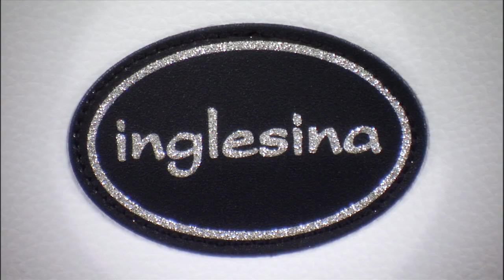Carrozzina Classica Inglesina - Video Tutorial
Sopri tutte le caratteristiche della carrozzina Classica di Inglesina: da sempre simbolo di eleganza e di artigianalità ricercata.